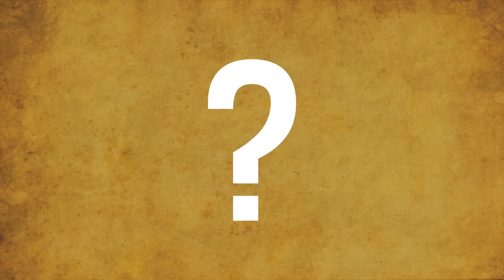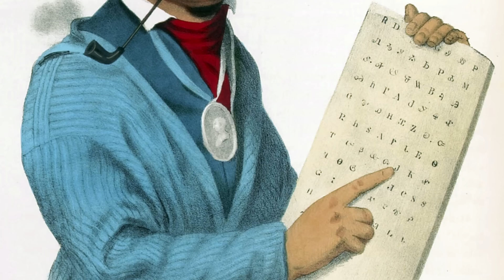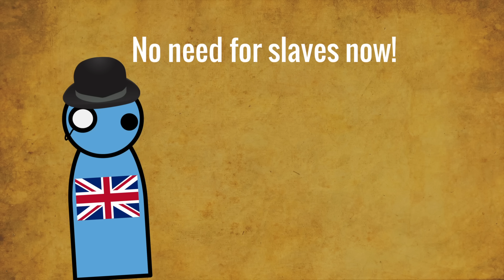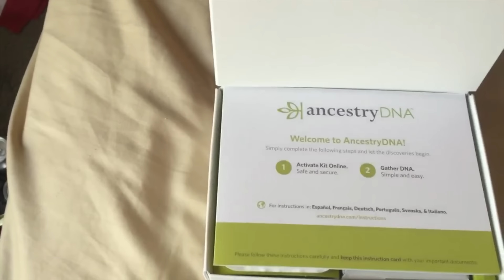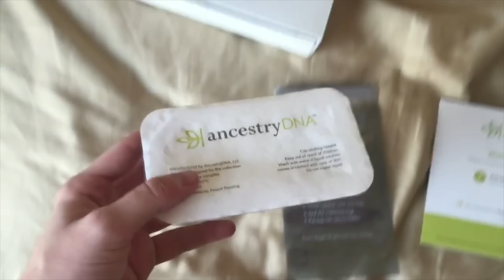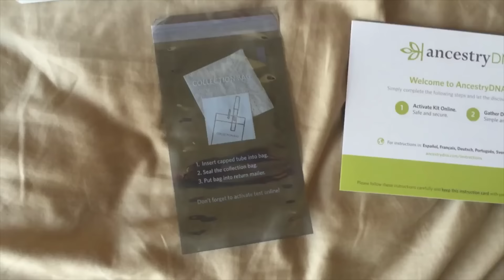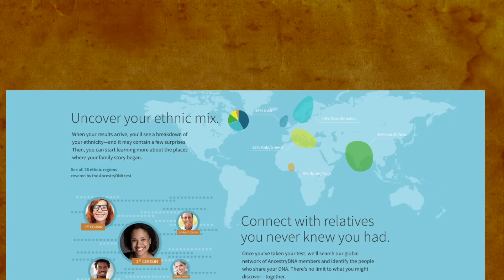What if the United States Didn't Exist?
The United States has dominated the 20th and 21st centuries, but its inception may have transformed the history of the world as we know it. How would the North American continent change if the U.S didn't exist? Here is one scenario.

Using knowledge of geography, population and other historical facts I predict what could have happened had things gone differently in history.

Learn about how the world would be different if America lost the Revolution, or if Reagan was never president. I do pop culture videos which explored the worlds of Fallout and the Purge.  Learn controversial topics such as if Christianity never existed and many other subjects.